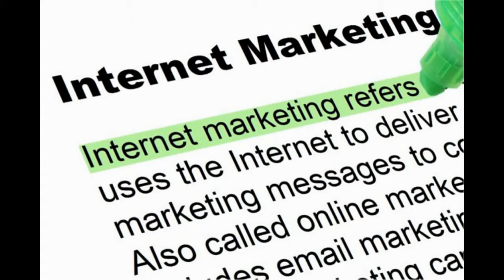Bangkok Internet Marketing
Bangkok internet marketing is alive and well with Internet Marketing Experts like David Cavanagh teaching his step by step strategies.  Learn from the very best in Thailand with David Cavanagh and his Bangkok Internet Marketing coaching and mentoring program.

If you’re looking to study sales training, search engine optimisation, making money online, affiliate marketing or similar, then you will be studying and learning from the most highly qualified expert in Thailand. Maybe you’d like to become a marketing consultant in Bangkok, run your own marketing seminar and teach some style of marketing training, then talk to David Cavanagh today.

Looking for Bangkok internet marketing and want the best?  Then you’ve found it right here with David Cavanagh and his Best Coaching Program all centred around Bangkok Internet Marketing.

marketing course bangkok
marketing consultant bangkok
marketing conference bangkok
marketing firms bangkok
marketing seminar bangkok
marketing school bangkok
marketing training bangkok